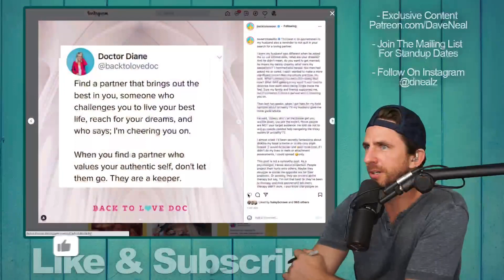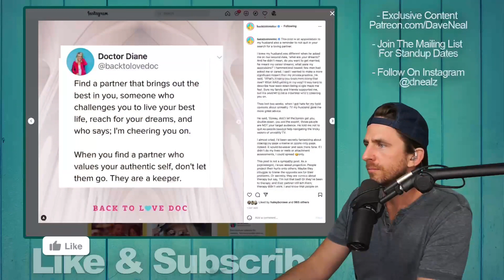Bachelor Clayton & Susie Are Back Together - Therapist Dr. Diane Strachowski Reacts Live!